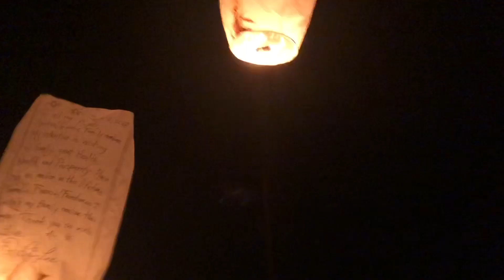The Lights Fest ❤️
Lights Fest - Minneapolis
A magical night with the family. Happy 40th birthday, Pangdra!